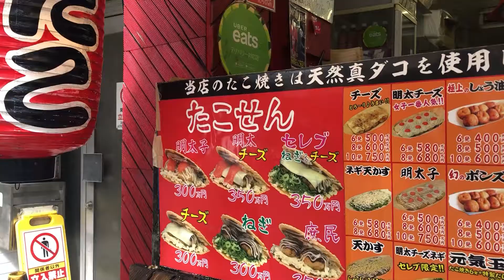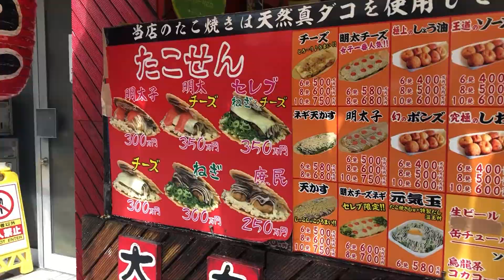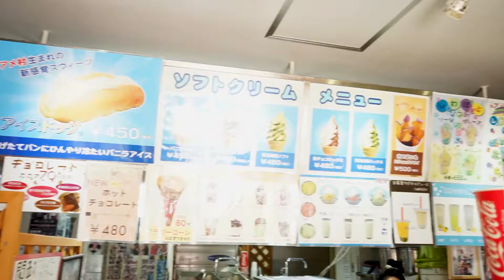American Mura ย่านชิคๆที่โอซาก้า [ญี่ปุ่น OSAKA OCT 2019]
[OSAKA OCT 2019] จะพาทุกคนพาชมบรรยากาศของเมือง โอซาก้า
สำหรับคนที่คิดจะเริ่มเที่ยวญี่ปุ่น โอซาก้า เป็นเมืองที่ของอร่อยเยอะและถูก
มีเมืองรอบๆให้เที่ยว เช่น นารา โกเบ เกียวโต ลองติดตามชมกันได้เลยครับ